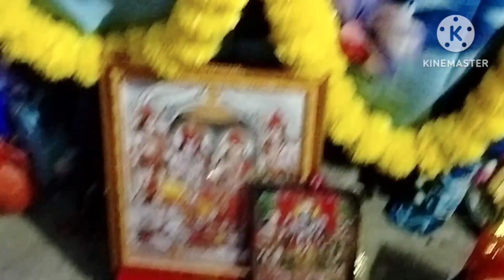Ganpati Visarjan Vlogs | Ganesh Visarjan 2023